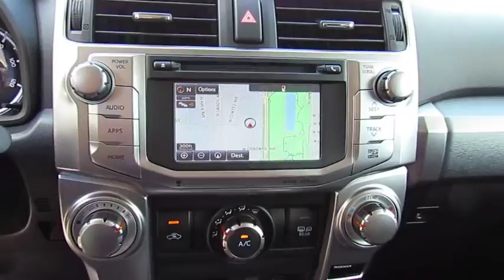2018 Toyota 4Runner Live Video! Tampa, Wesley Chapel, Brandon, New Port Richey, FL Live 184693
Stadium Toyota
5088 N. Dale Mabry Highway

Add some driving pleasure to your day with our great looking 2018 Toyota 4Runner SR5 that's presented in Super White! Powered by a durable 4.0 Liter V6 that offers 270hp while paired with a fun-to-drive 5 Speed Automatic transmission. This Rear Wheel Drive 4Runner offers impressive handling and can take on just about any road condition while rewarding you with nearly 20mpg on the open road! Our SR5 stands out from the crowd with distinct alloy wheels, integrated fog lights and unique skid plates to really set your 4Runner apart!    Inside our SR5 you will find comfort and convenience, starting with the SofTex trimmed heated front seats, an auto-dimming rearview mirror, and a leather-wrapped steering wheel. Jam out to your favorite songs with the Entune Premium Audio system with integrated Navigation and App Suite that feature a high-resolution touchscreen and available HD/satellite radio for all of your audio needs! In the rear, a 40/20/40 split seat offers versatility and reclines for additional comfort.    This 4Runner from Toyota comes standard with top-notch safety features like anti-lock brakes, a backup camera, airbags and other advanced safety features. A phenomenal blend of utility, dependability, capability and bold style, this 4Runner is an ideal choice for your active lifestyle!